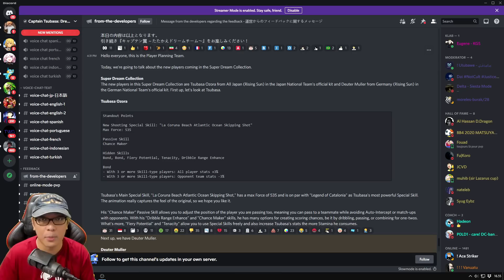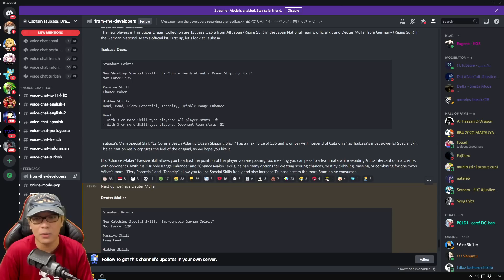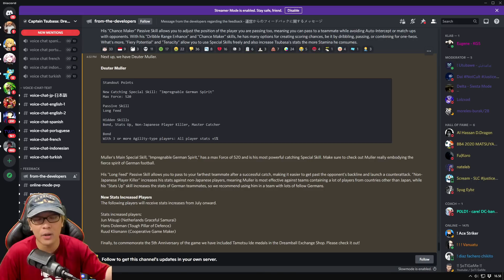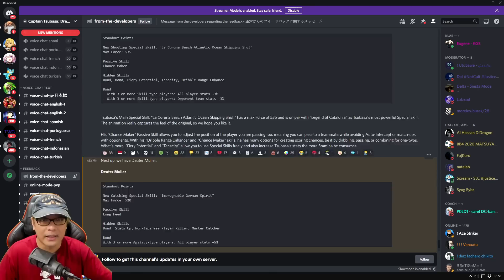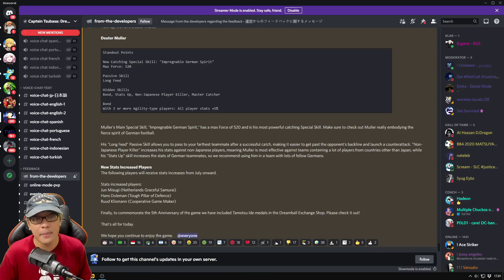Bocoran SDC: TSUBASA "La Coruna" & MULLER + GACHA Step 1-3 RS JAPAN 🔥 Captain Tsubasa Dream Team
Wahh SDC nya TSUBASA wkkw.. SDF nya kira2 MISAKI , KLUIVOORT, ROBERTO, MICHAEL x ya... hmm...